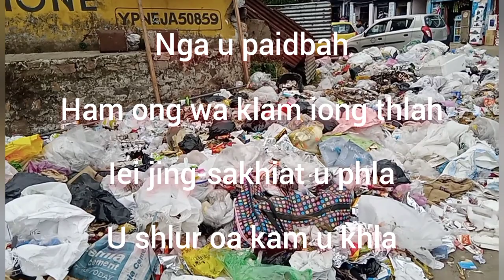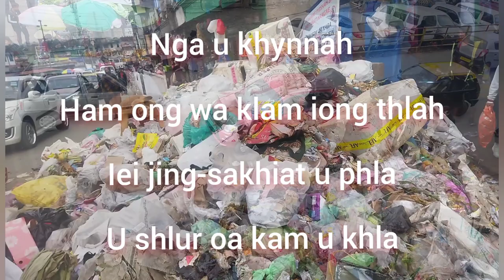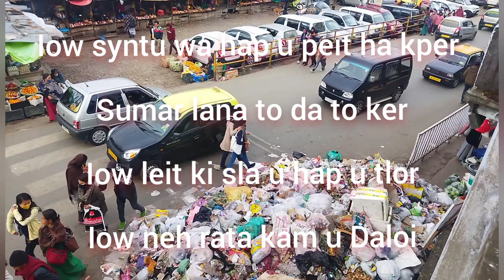Nga U Khynnah & Paidbah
Lalawolf - Nga U Khynnah & Paidbah

Producer
Safemi Beatz

Song & Mixer
Rinakini Production